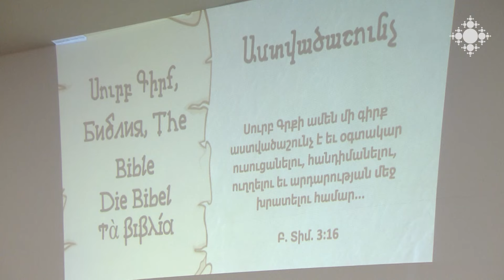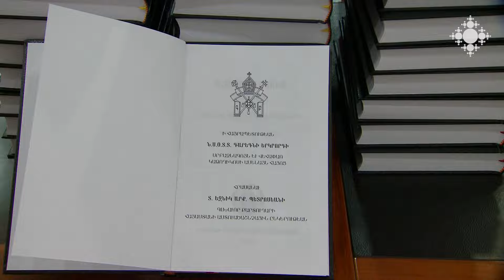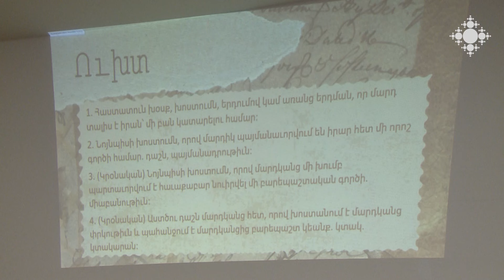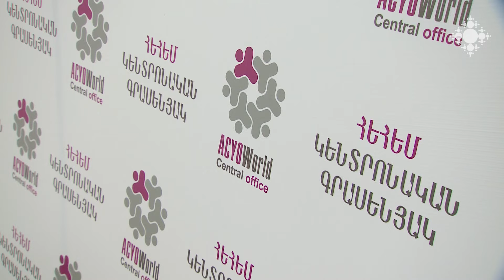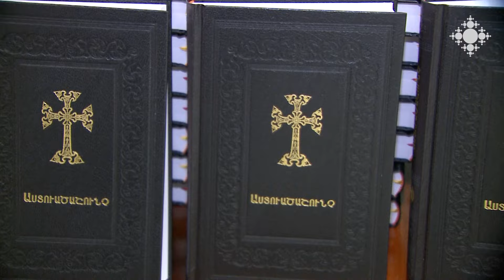Երիտասարդները ՀԵՀԵՄ-ի գրասենյակում քննարկել են Աստվածաշունչը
ՀԵՀԵՄ կենտրոնական գրասենյակում կայացել է Աստվածաշնչի վերաբերյալ բանախոսություն, որին մասնակցել է ավելի քան 70 երիտասարդ։ Նրանց սոցցանցի էջով հրավիրել է Մայր Աթոռի սոցիալական ծառայությունների գրասենյակի պատասխանատու տեր Մարկոս քահանա Մանգասարյանը։ Նա տարեսկզբից սկսել է «Սուրբ գիրքը մեկ տարում» նախաձեռնությունը, որով օրական տրամադրելով ընդամենը 25 րոպե, մարդը հնարավորություն ունի կարդալ Ավետարանը մեկ տարում:

The young people discussed the Bible in the office of ACYO

A lecture on the Bible was held in the central office of Pan-ACYO, in which more than 70 young people participated. Father Markos Mangasaryan, responsible for the social services office of the Mother See, invited them on his social network page. At the beginning of the year, he started the "Holy Book in a year" initiative, by which a person can read the Gospel in a year by spending only 25 minutes a day.